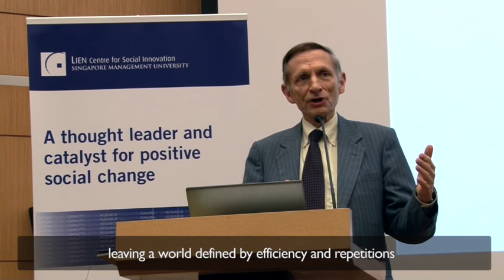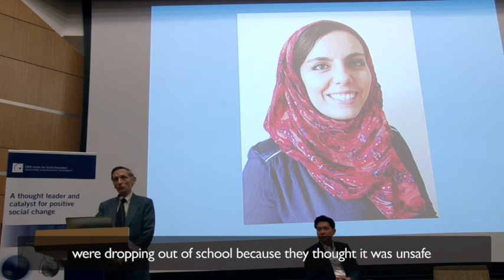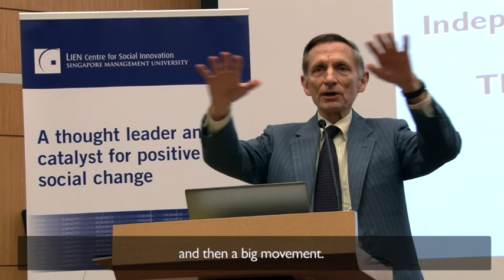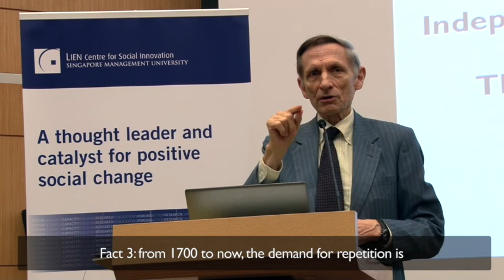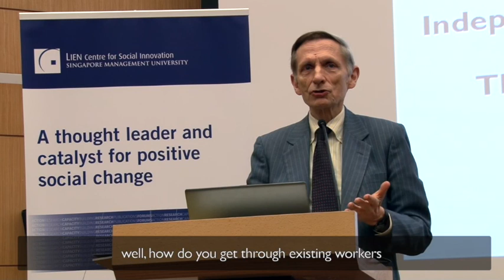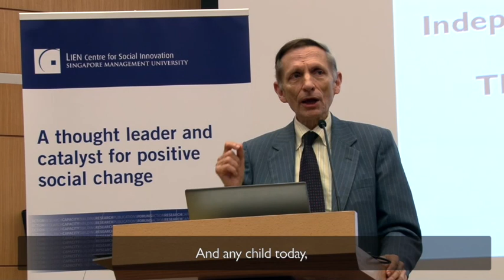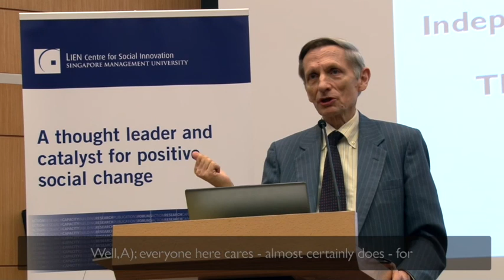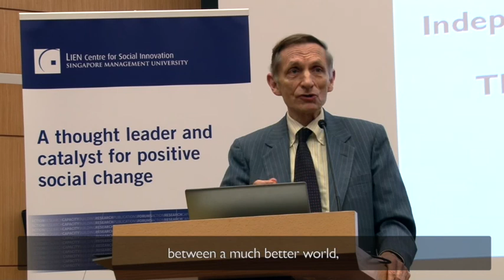Social Conversations with Bill Drayton (Part 2 - Speech by Bill Drayton)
Bill Drayton (Founder and CEO, Ashoka) spoke about the need for more young changemakers and the global impact they can have at Social Conversations with Bill Drayton, an event organised by the Lien Centre for Social Innovation on 15 June 2017.